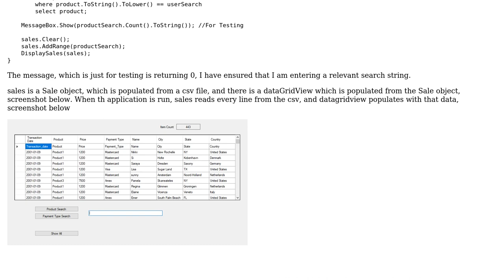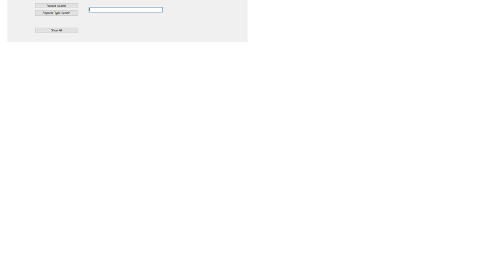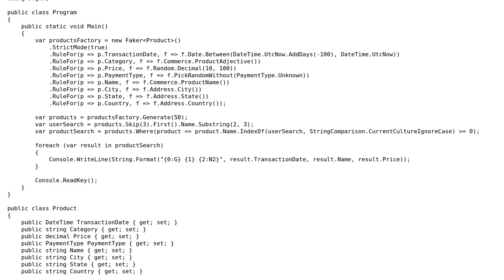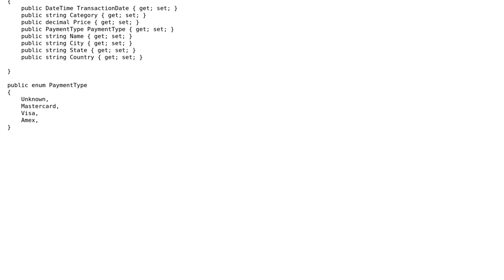LINQ query is not returning expected results (2 Solutions!!)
LINQ query is not returning expected results

With thanks & praise to God, and with thanks to the many people who have made this project possible! | Content (except music & images) licensed under CC BY-SA | Music | Images & others | With thanks to user Rick D user Oliver user dotNET and the Stack Exchange Network Trademarks are property of their respective owners. You are responsible for your own actions.